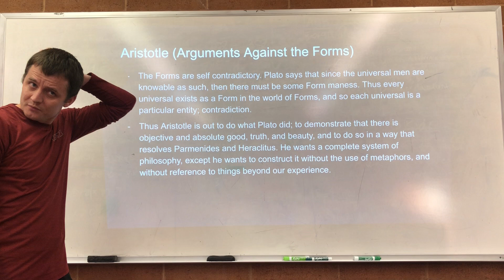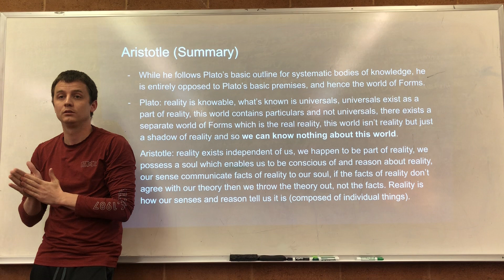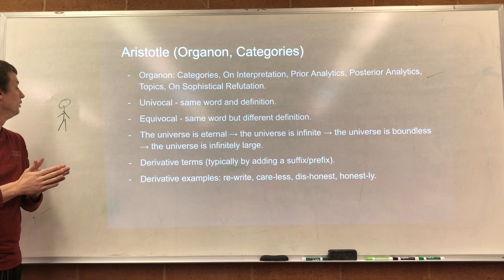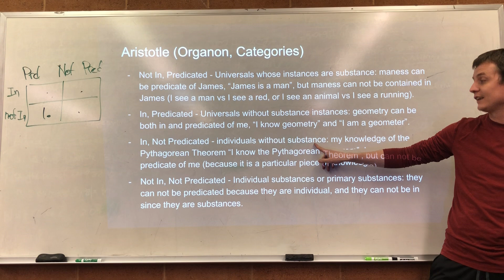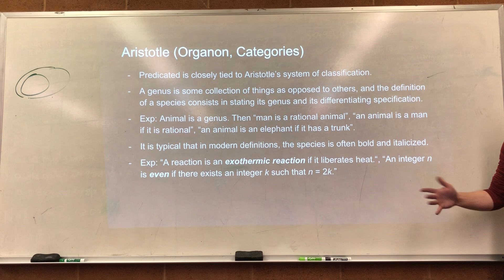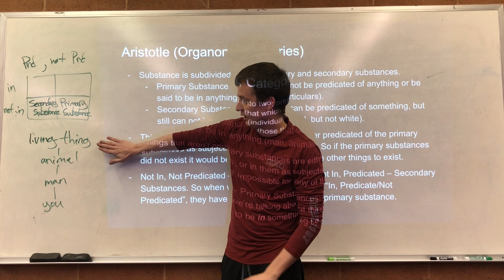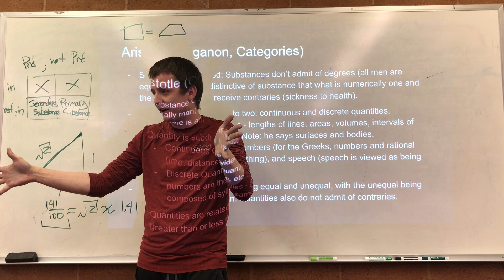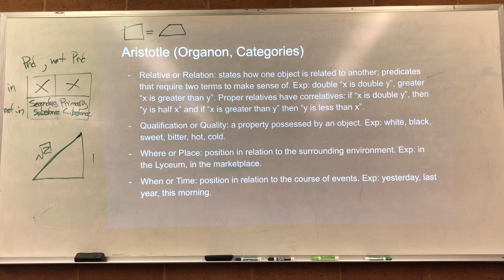Lecture 15 (Philosophy) Aristotle's Categori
Aristotle
 - Categories (Started)